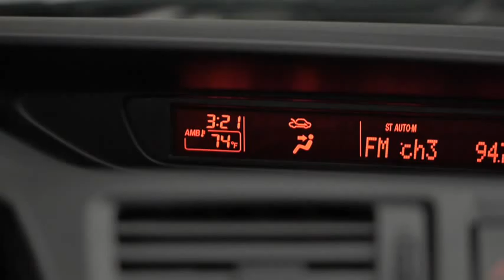2013 Mazda5 — Digital Clock Mazda USA